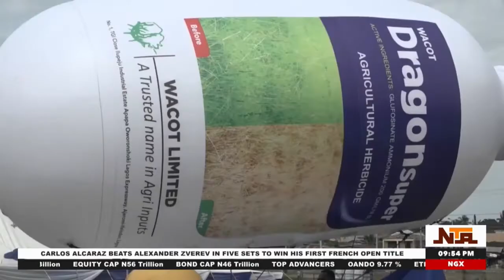Dragon-super Agricultural Herbicide To Redefine Weed Management In Nigeria | NTA